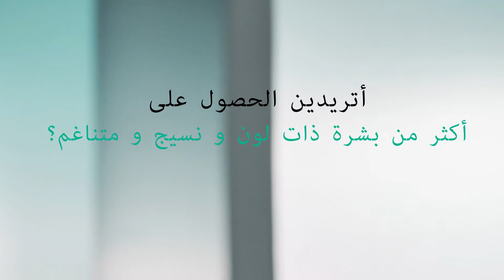Anew Clinical Tone and Texture Cream